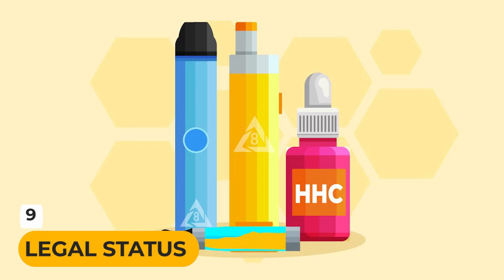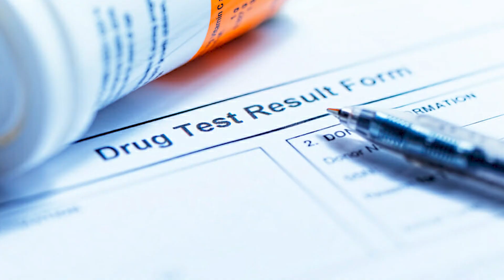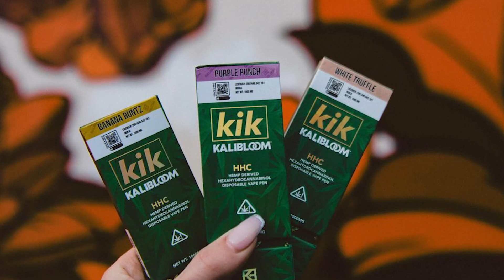Is HHC Vape a Safe THC Alternative? Find Out!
In this video, we are going to be discussing the truth about HHC Vape and its psychoactive effects. Welcome to the top 10 jaw-dropping facts community! We give you the top 10 essential points about HHC Vape that you need to check out. From understanding what HHC vape is and its legal status to uncovering its psychoactive effects and how it differs from THC, this video is well worth your time.

HHC, short for hexahydrocannabinol, is derived from the hemp plant and offers a unique alternative to traditional THC-based vape products. We’ll guide you through key aspects including quality, regulation, potential side effects, and responsible usage to help you make informed decisions. Whether you’re curious about its legal status, potential impact on drug tests, or how individual reactions can vary, this comprehensive guide provides all the answers you need.

Be sure to watch until the end to learn about personal choice and responsibility when using HHC Vape. We aim to help you improve your understanding and vaping experience. Thanks!

CHAPTERS:
00:00 - Intro
00:12 - What is HHC Vape
00:30 - HHC Legal Status
00:48 - Psychoactive Effects of HHC
01:07 - HHC vs THC Differences
01:26 - HHC Legality and Drug Testing
01:46 - Quality Control and Regulation
02:04 - Potential Side Effects of HHC
02:26 - HHC Dosage and Responsibility
02:44 - Individual Reactions to HHC
03:04 - Personal Choice and HHC Responsibility
03:37 - Outro